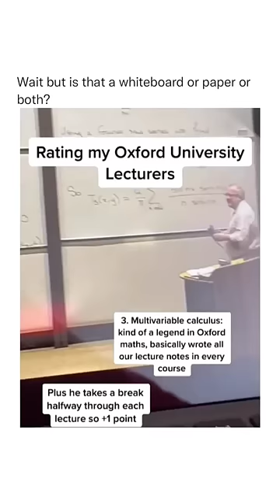Multivariable calculus will get you far in life(via @lucywangyuxin)